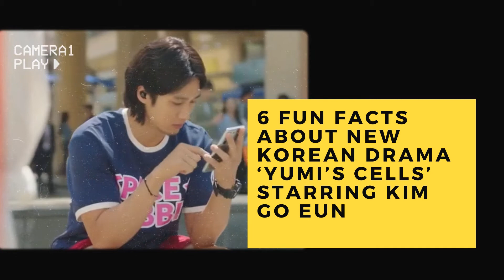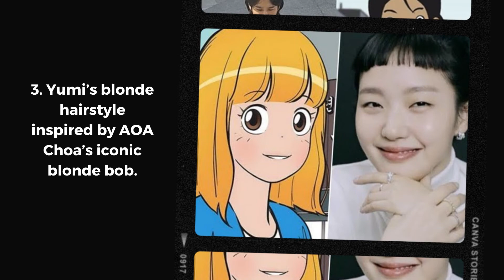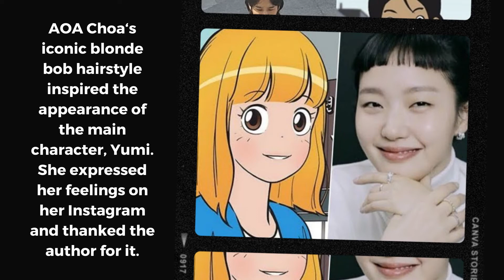Facs about Yumi's cell new Korean Drama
Follow our channel, to get more news about K-pop :*